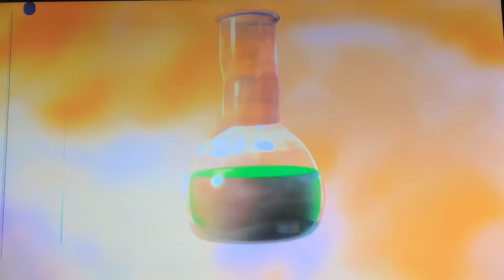Skylanders Spyro’s Adventure Ch.13 Goo Factory